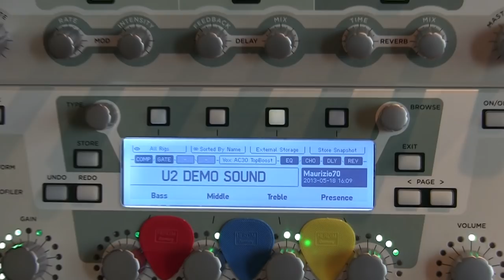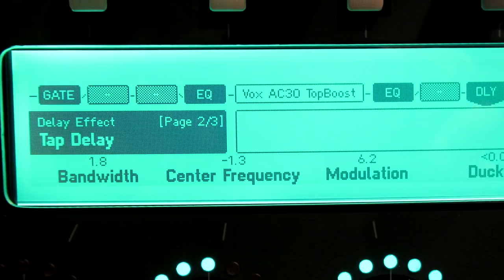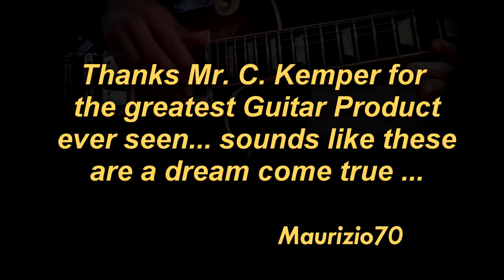U2-The Edge Sounds Part4/4 [KemperAmp] - Where the Streets, I Still Haven't Found, With Without You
Short clips of songs from "The Joshua Tree" album (1987) done with KemperAmp in 2013. Thanks to your comments I upload this improved version of "U2 Sounds with Kemper Profiling Amplifier: Part 4".

From 2018 both Kemper Delays and Reverbs had BIG improvements, so I'm planning to revisit songs and sounds with the new Kemper SW Release 6, I can just say that now they are 10-20% still more realistic and crazy to play!

SONG LIST
"Where The Streets Have No Name" (starting at 0:05): Backing Track from Internet from a U2 Live concert with no guitar
"I Still Haven't Found What I'm Looking For" (starting at 2:05): Backing Track with only the distorted guitar
"With or Without You" Live Version (starting at 3:35): Backing Track with no guitar at all

WEBSITE (TAB, Sounds, Backing Tracks)

Main aim of this video series  were to demonstrate just the Kemper capabilities, all my Guitars (a Vintage USA Stratocaster with '57 Pickup and a Les Paul Standard with Burstbucker) went through the Kemper Amp, with no any additional effect or post-elaboration.
The video was recorded LIVE with a Canon camera and the Audio with Sequoia SW.

If you have never tried a Kemper... well, just DO it, you will be amazed! Even if the number of effects and the routing possibilities are still limited respect to other digital modeler like Fractal Axe FX or Pod HD500 or Boss GT ... and also the Edge equipments and Guitars are quite different and bigger than mine ... well, keep these consideration in mind, and listen to the final result ... :-)

Maurizio70